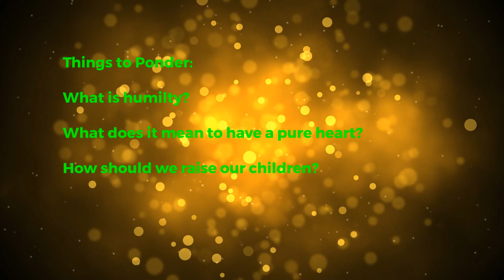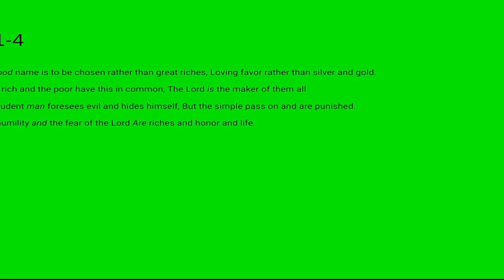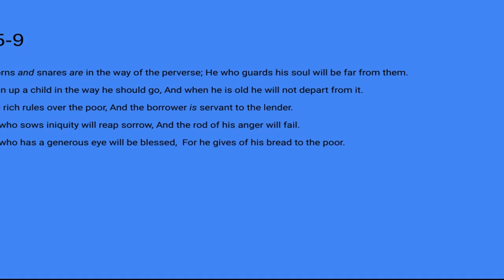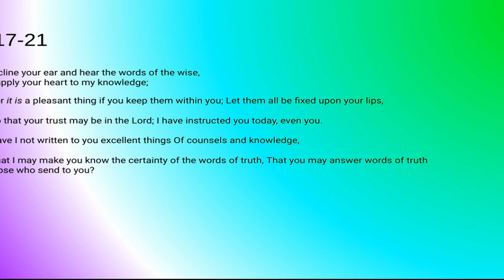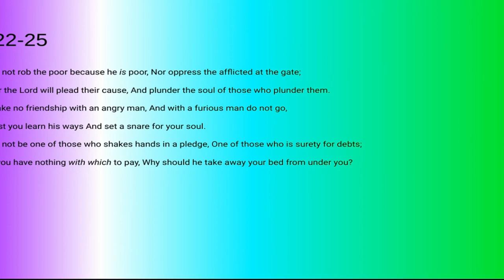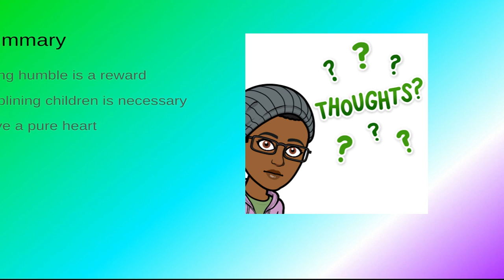Proverbs 22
Numbers 6:24-26 NKJV
“The LORD bless you and keep you; The LORD make His face shine upon you, And be gracious to you; The LORD lift up His countenance upon you, And give you peace.” ’